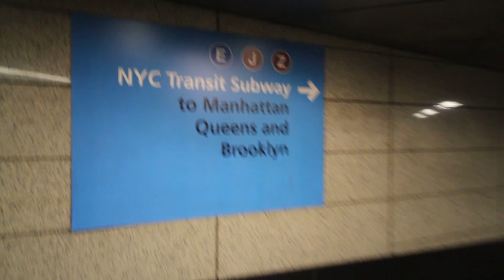WE GOT LOST IN NEW YORK CITY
We got lost in New York City. Don't hate.
↓↓↓ Click for More ↓↓↓

facebook. Instagram. Snapchat. Twitter. Always - : @thejurgys

A little about ourselves in 7 words:
NELLIE - Outdoors, Yoga, Unicorns, Painting, Reading, Climbing, Running

BRYCE - Beard, Basketball, Chacos, Entrepreneurial, Guitar, Outer Space

We are a family of 2 at the moment (KIDS SOON?!?) and are set on inspiring others to live their life to the fullest by creating their own adventures on a weekly basis. We hope that by sharing our adventures with you it inspires you to do the same. Do something memorable this week!

Next time you do something adventurous use the hashtag WeTheAdventure to be featured!